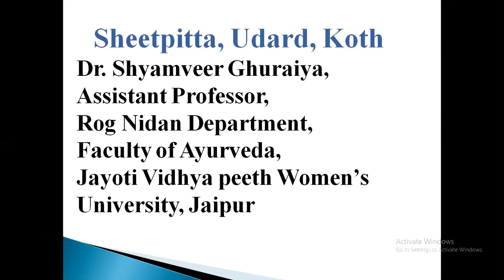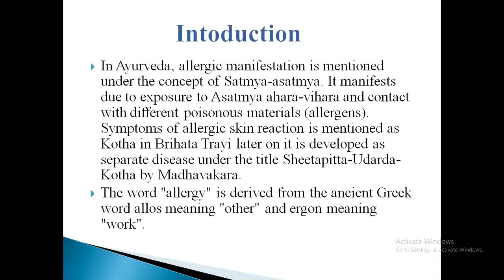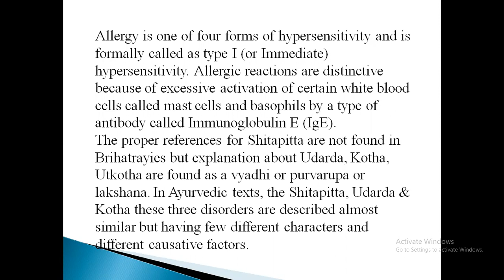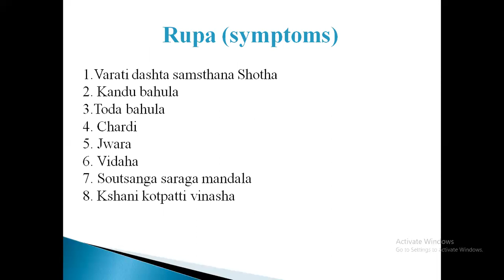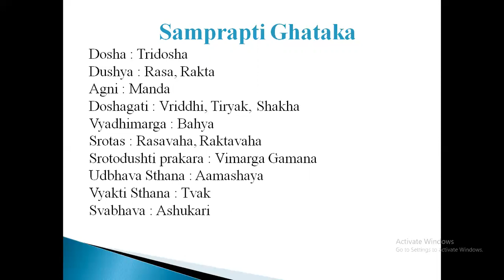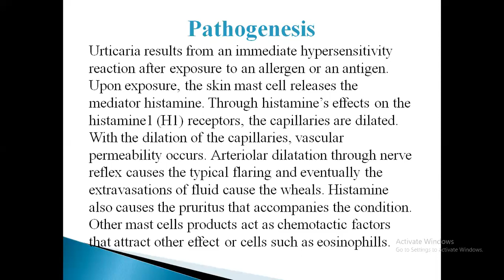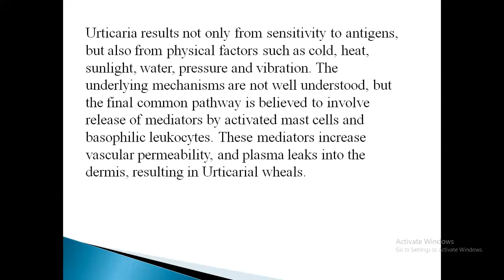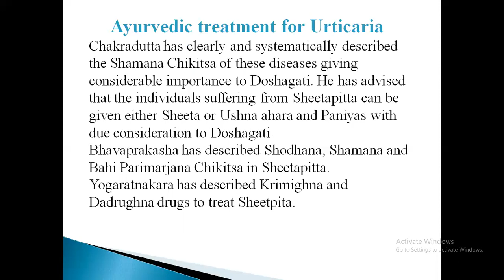JAYOTI VIDYAPEETH-SHEETPITT, UDARD, KOTH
DR. SHYAMVEER GHURAIYA,
ASSISTANT PROFESSOR,
ROG NIDAN DEPARTMENT,
FACULTY OF AYURVEDA,
JAYOTI VIDHYA PEETH, WOMEN’S UNIVERSITY, JAIPUR,
TOPIC NAME- SHEETPITT, UDARD, KOTH